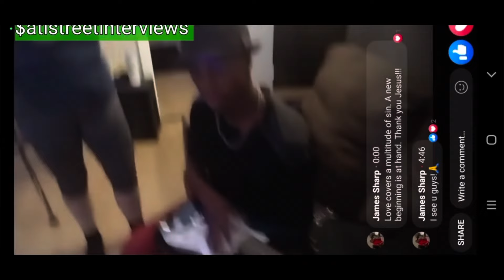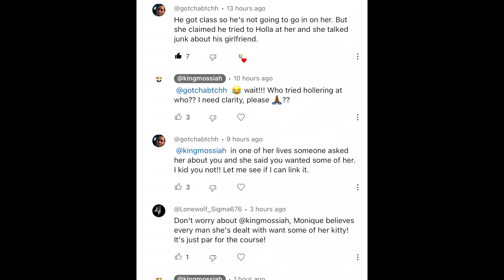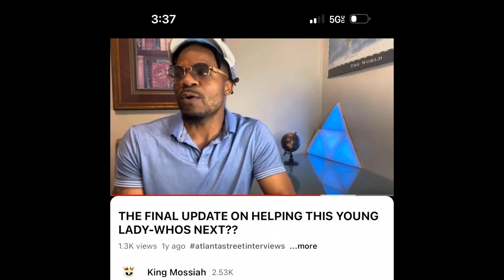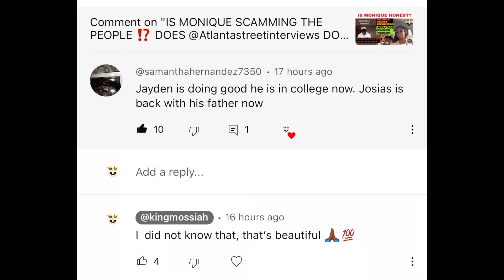DOES MARCUS @Atlantastreetinterviews DO MORE HARM THAN GOOD⁉️ THE TRUTH ABOUT EVERYTHING 🔥